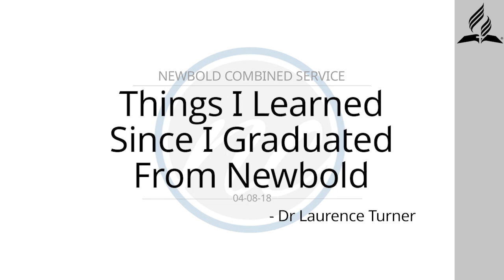Things I Learned Since I Graduated from Newbold by Dr Laurence Turner | Newbold Combined Service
Telling us about the sovereignty of God, this sermon by Dr Laurence Turner recounts the story of the Ark of the Covenant, which is found in 1 Samuel 5:6, and how losing it affected God's people and those around them.

Preached at Newbold Combined Service 04/08/18